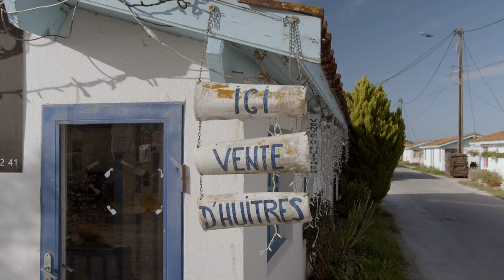Destination: Arcachon Bay | High Seas Hunt and Live Fire Cook of France's Greatest Oysters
​ @livefirerepublic  has ventured across the Atlantic, far from the glitz and glamour of Paris, to discover the world's most pristine oysters. We've landed in the Bordeaux region of Southern France! It’s here that we’re amidst a 4-part Destination Series, from the historic Chateaus and Vineyards of St. Emillion, though Bordeaux City, to the icy blue, oyster-rich waters of Arcachon Bay. I promise, my friends, you don’t want to miss this!!

In the conclusion of our Destination France Series, Chef David Olson lands on the far western shores of Southern France. And, by a matter of happenstance, crosses with Joël of Cabane 21 Station des Gus.

Joel and his family have a rich farming and fishing history in this portion of the world. They are the 2nd oldest family to hunt and harvest oysters in the famed Arcachon Bay. Today, Joël not only operates a successful sustainable oyster farming business and renowned oyster tasting bar in Andernos-les-Bains, but his prized oysters are some of the most pristine and sought-after in the world. And, today are featured in some of the most acclaimed restaurants around the world.

DESTINATION: ARCACHON BAY, PART 2 | DISCOVERING THE WORLD'S MOST PRISTINE OYSTERS!

In Part 1 of this episode you heard Joël's incredible story first hand. In Part 2, we set sail onto the high seas alongside Joël and his team of merry men. We earn our keep by partaking in the labor-intensive work of oyster farming. We wrestle against the dramatic shifts in tides to harvest our own oysters in the historic hunting grounds of Arcachon Bay. Afterwards, prepare among the most incredible seaside live fire shellfish feasts you may have ever seen. And, we'll walk you step by step through the entirety of the cook.

I promise, you don't want to miss this. Stay hungry!

BRIEF BACKGROUND AND HISTORY OF ARCACHON BAY AND THEIR PRISTINE OSYTERS

Embark on a delicious journey through Arcachon Bay, where oysters have been savoured since Roman times. This delicacy, with a subtle yet flavorful taste, is harvested in 26 farms across the area's 700 acres of oyster beds, producing over 8,000 tonnes of Pacific cupped oysters per year. Four oyster-farming areas - each with its own flavor palette - ensure there's something for every oyster lover.

This mineral and vitamin-rich shellfish is typically consumed raw, with a simple squeeze of lemon, buttered rye bread, and a glass of white wine. During the holidays, they're traditionally served with crépinettes, a local flat sausage. Visitors to the area can enjoy fresh oysters at any time of year, as many farmers open their huts to the public for tastings and sales of their products.

For a deeper dive into the world of oyster farming, head to the Oyster House museum in Gujan-Mestras. This interactive and engaging space shares the history of the oyster throughout the ages, as well as farming and breeding techniques.

If you're visiting during the summer months, be sure to check out one of the area's several oyster festivals. Andernos-les-Bains and Lanton host festivities in July, while Gujan-Mestras and Arès have their celebrations in August. Sample oysters in a fun, festive atmosphere, surrounded by fellow seafood enthusiasts.

Whether you're a longtime oyster lover or new to this culinary delicacy, Arcachon Bay is the perfect destination. Come for the pristine oysters, stay for the incredible scenery, warm hospitality, and unforgettable memories.